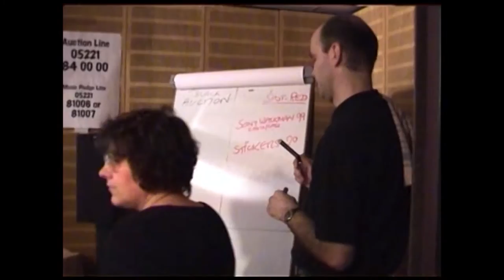BFBS Wireless for the Blind 1998, Herford, Germany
Footage taken shortly before Xmas in 1998 at the BFBS studios in Wentworth Barracks, Herford. The Wireless for the Blind appeal was always run over a weekend to raise money for the charity of the same name.
Features Aerosmith - 'I Don't Want to Miss a Thing'
Dedicated to friends and colleagues who are featured in the video and, sadly, no longer with us.